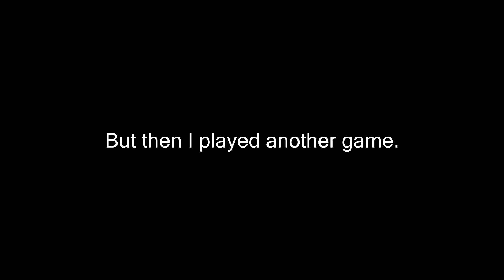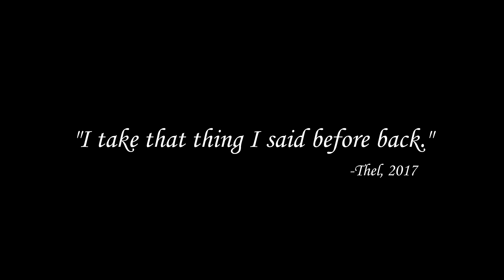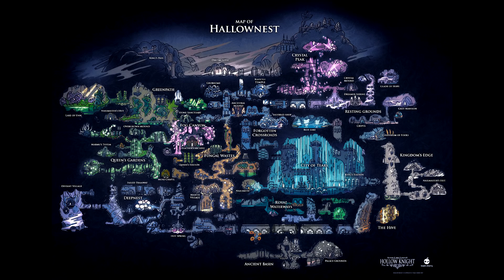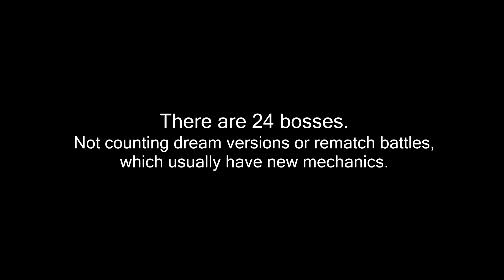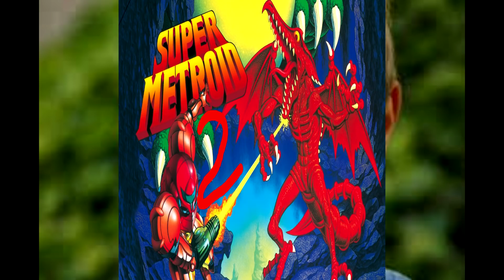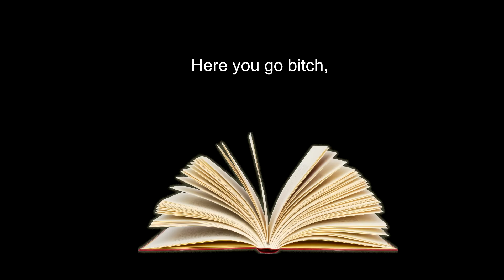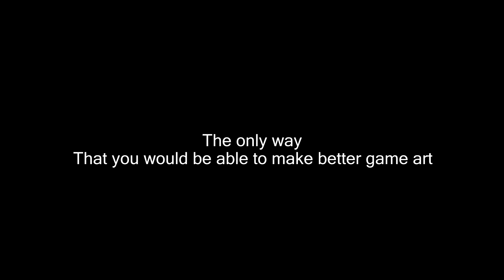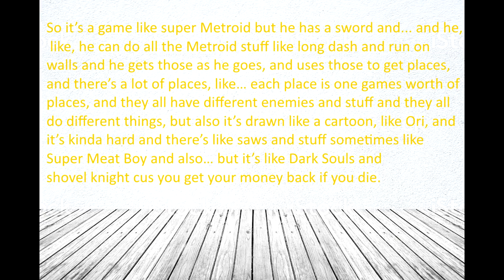Why Hollow Knight is my favorite game of 2017 - BTC Video Essay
Go to 7:28 to avoid spoilers when the thing pops up.
Another one about Hollow Knight!

My Twitter (Where I retweet stuff sometimes): @ThelAstame

Videos Used:
Bendy and the Ink Machine trailer
Bubsy vs. The Woolie trailers
Cuphead - The Animation Process
Cuphead E3 2017 trailer
Hollow Knight [The White Palace - Full Walkthrough] - PC Indie Master Race
Hollow Knight [Uumuu - Boss Fight] - PC Indie Master Race
Hollow Knight intro cutscene
Persona 5 English Trailer
Sonic Mania Opening Animation
Super Mario Odessey E3 trailer 2017
Legend of Zelda, Breath of the Wild trailer
Hollow Knight Soundtrack:
City of Tears
Crystal PEaks
Enter Hallowneest
Fungal Wastes
Queens Gardens
Reflection
Soul Sanctum
White Palace
Hollow Knight, More like... damn.